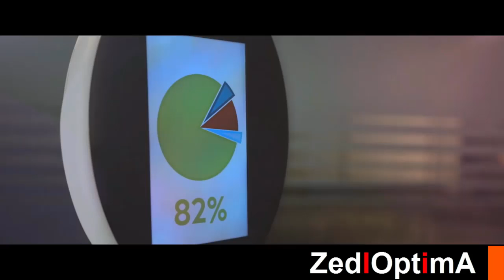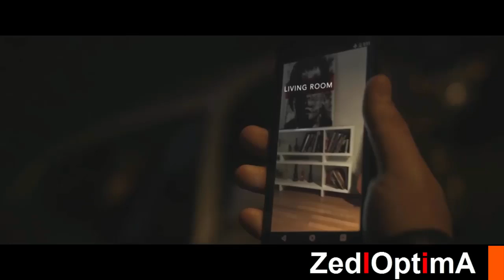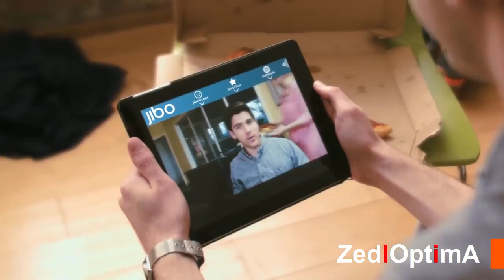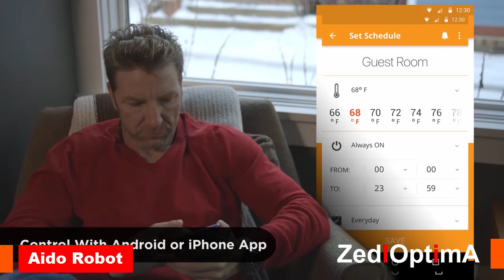Top 5 Best Personal Robot for Your Family, Kid & Home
A robot is a mechanical or virtual artificial agent, usually an electro-mechanical machine that is guided by a computer program or electronic circuitry, and thus a type of an embedded system.

Personal Robot

The new chief at home.
Your robot will instantly connect to all your connected devices, fitness trackers, locks, switches, outlets and thermostats. By applying advanced AI algorithms on top of all your connected devices, it will keep your home extremely secured. At the same time, it will trim off your energy bills significantly.

Your ultimate personal assistant.
Buy you dinners and automatically track your calories. Call you a cab as soon as you leave your office. Take a picture immediately when you pose. Play the song you love, just when you’re in the mood for it. A lot more.

Artificial Intelligence
Not just a robot, it’s artificial intelligence. Not just recognizing your face, it knows your mood. Not just understanding what you say, it knows what you really mean. It learns and gets smarter every day.

Pillo: Your Personal Home Health Robot
The smartest and friendliest way to manage yours and your family's health!

Pillo empowers people of all ages to better manage their health. He can answer your health and wellness questions, connect you directly with healthcare professionals, and securely manage your vitamins and medication; storing, dispensing, and even ordering refills when you need them. And he's intelligent, so his functionalities will grow as he learns about you and your family.
Whether you’re a fitness enthusiast, caregiver, or simply need some help with your wellness regimen, Pillo gives you the tools and information that you need to stay healthy.
Pillo is smart and he's always learning. You can ask him health and wellness questions so that you don't have to go scouring the internet looking for answers. And what's more, Pillo gathers his information only from verified sources, ensuring that you receive the most up-to-date and accurate information available.

Pillo is a healthcare companion. Using the latest in voice and facial recognition technologies, Pillo can hear, see and understand you. This enables him to adapt his functionalities to serve your specific needs. And to ensure that your supplements, medication, and personal data are all totally secure.

Jibo

WHAT JIBO CAN DO

What Jibo Can Do: See
See
Two hi-res cameras recognize and track faces, capture photos, and enable immersive video calling.
What Jibo Can Do: Hear
Hear
360° microphones and natural language processing let you talk to Jibo from anywhere in the room.
What Jibo Can Do: Speak
Speak
Hands-free reminders and messages, so you'll never forget and can always be in touch.
What Jibo Can Do: Learn
Learn
Artificial Intelligence algorithms learn your preferences to adapt and fit into your life.
What Jibo Can Do: Help
Help
Like a personal assistant, Jibo proactively helps you, to make everyday tasks simpler and easier.
What Jibo Can Do: Relate
Relate
Communicates and expresses using natural social and emotive cues so you understand each other better.

Robit - The World's Most Affordable Home Robot

Robit is the most helpful home robot, for your family. Easy to use, great technology, yet affordable
Meet the world's most
affordable home robot
Robit is your friendly home robot that's here to help you around the house. We wanted Robit to be easy to use just like your mobile device. With great technology, yet extremely affordable, Robit is the perfect addition for your family.

Aido: Next Gen Home Robot
Helpful, friendly & uniquely mobile - AIDO is the friendly home assistant you’ve been waiting for.
Aido is the next generation social family robot. Smart, interactive, and uniquely mobile - Aido can play with your kids, help you with household chores, handle your schedule, and keep your home safe.
Aido is perfect for everyone in the family. He is built on an open platform, his skills and applications will grow, helping and entertaining in ways we haven’t yet imagined. Here are a few scenarios where he can be of great help!